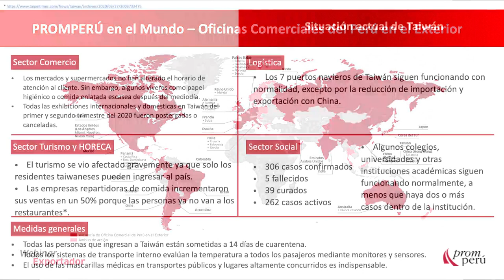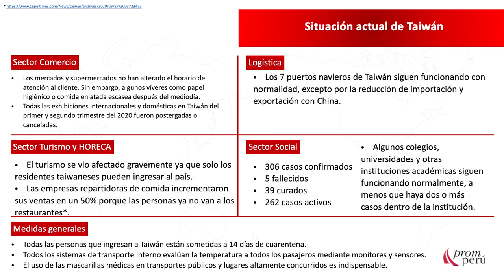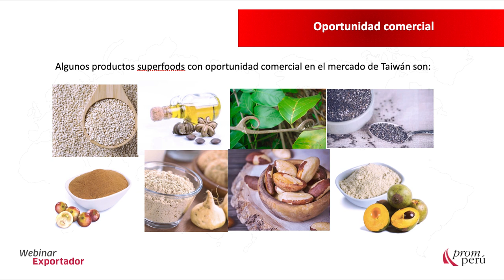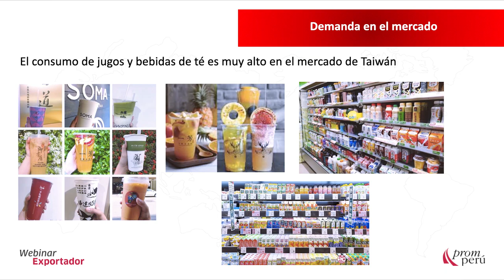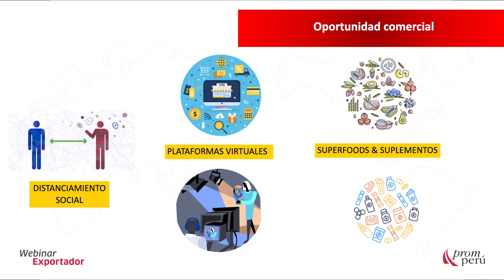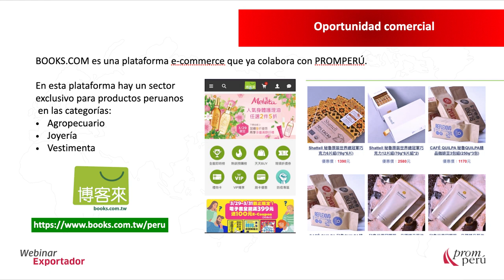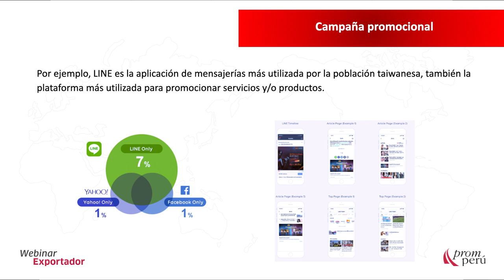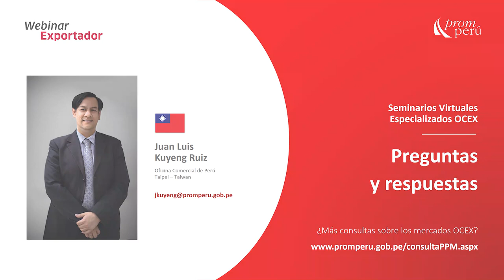Oportunidades para los alimentos en Taiwán - Juan Luis Kuyeng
En el marco del Estado de Emergencia por COVID-19, el lunes 30 marzo de 2020, PROMPERÚ Taipei desarrolló un webinar dirigido a exportadores y emprendedores del rubro agricultura a cargo de Juan Luis Kuyeng, Consejero Económico Comercial del Perú en Taipei.